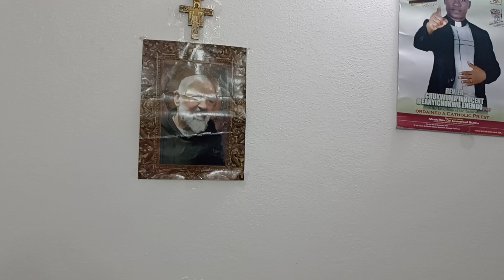Brief homily on the 30th Sunday in Ordinary Time Year B by Rev. Fr. innocent Enemuo, LSE.